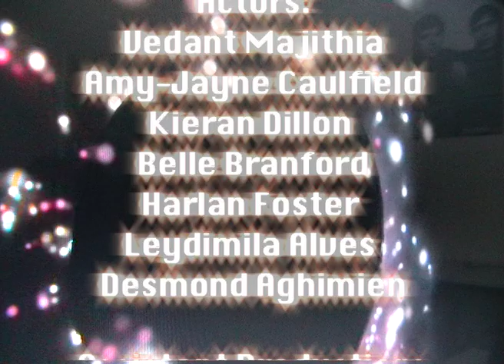Stanmore College - Children's TV Program - Superville High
We made a short kids tv drama at stanmore college.